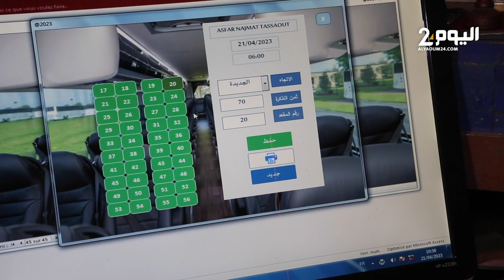تراجع إقبال المسافرين على المحطة الطرقية بمراكش تزامنا مع عطلة عيد الفطر